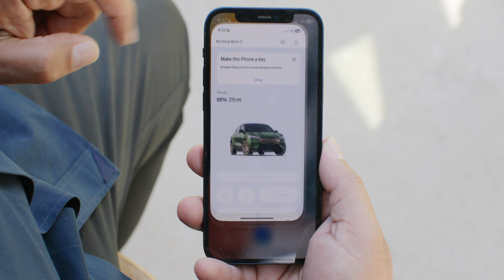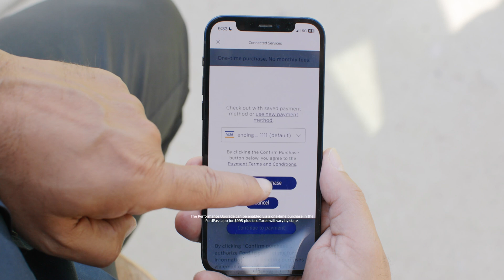Software-Enabled Performance Upgrade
Through the power of software, Chet Dhruna, Connect and Engage General Manager at Ford, shows how 2024 Mustang Mach-E GT owners can improve the performance specs of their vehicle with a few simple clicks via the FordPass app. Owners now can choose to purchase the Performance Upgrade at any point during their ownership journey.